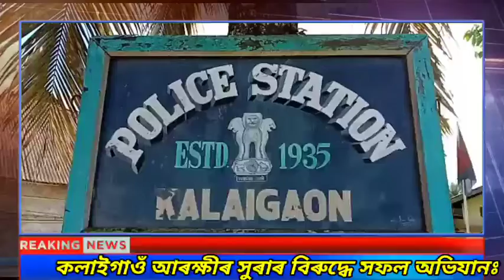কলাইগাঁৱতো সুৰাৰ ভৰাল উৎখাত